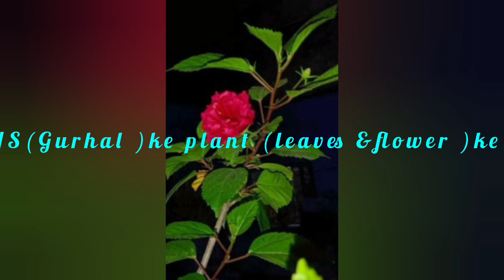Benifits Of HIBISCUS Plants(gurhal ke plant ke benefits)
Anu'sgarden⚘️